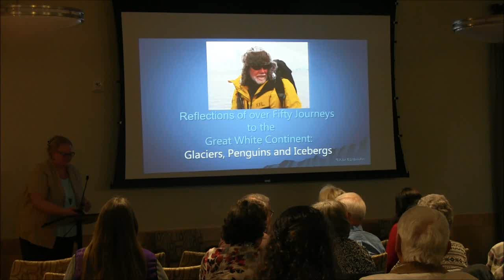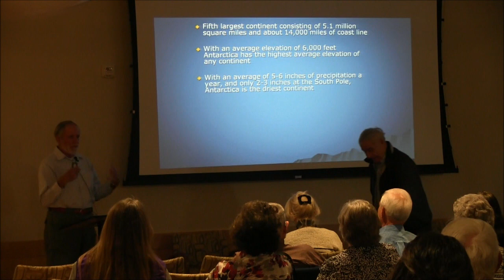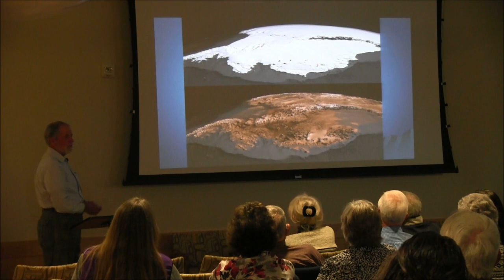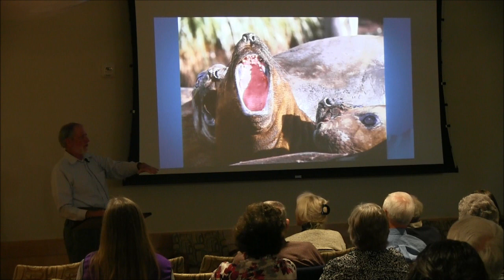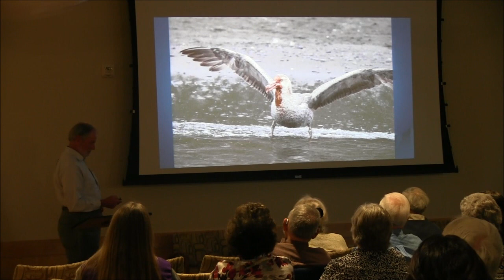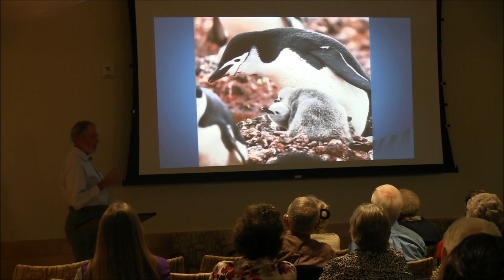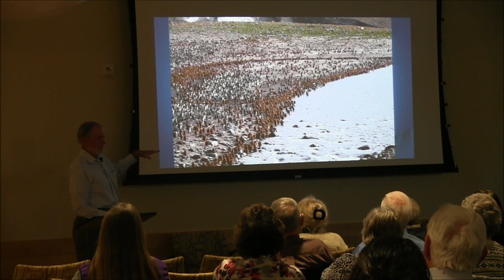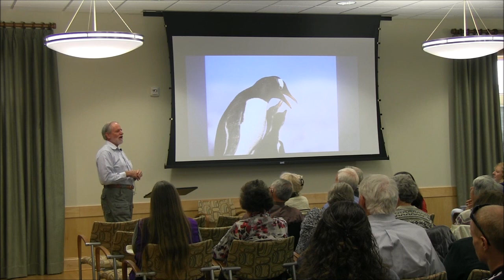Bayside History Museum: Antarctica -- Glaciers, Penguins and Icebergs - 3/22/15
Antarctica: Glaciers, Penguins and Icebergs
Speaker: Ralph Eshelman
3/22/15

Calvert Marine Museum